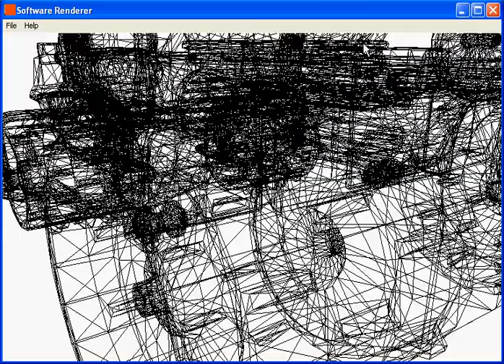Software Renderer Video 2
Ok, a small update since the last one. Spent the last couple of hours rewriting the 3d projection system. I've fixed the issue I had before, so perspective projection is working fully (turns out it was a relatively minor mistake, but the new code is cleaner which is good.) Next I'm going to clean up the code a bit more, migrate the projection to a viewport class and then rewrite the GDI rendering. The frame rate is a bit better in this video because I cleaned up the draw code a little.

So far I've implemented:

OBJ File Support
Model Mesh structure
Vector2 and Vector3s
Matrix class - Being used here with a Rotation Y matrix to turn the tank
3d projection off WVP matrices

Next I want to implement:

a rewrite of the GDI Canvas system to support solid shading
depth sorting
lighting
UVs and texture mapping
culling